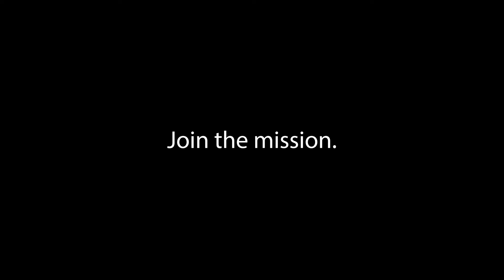12 Days of Miracles - Gracie